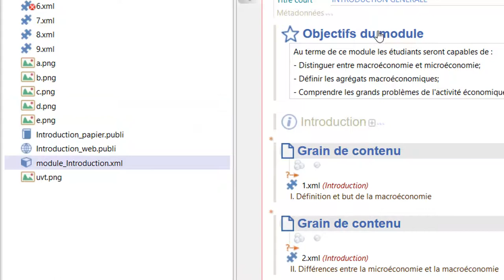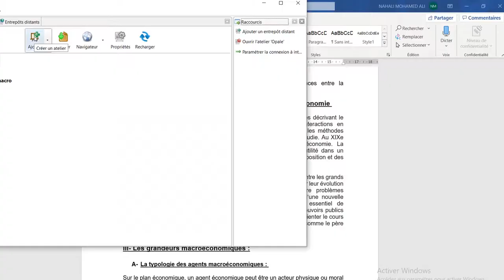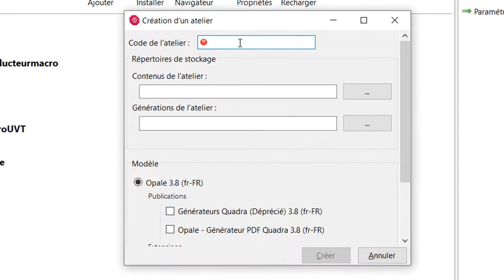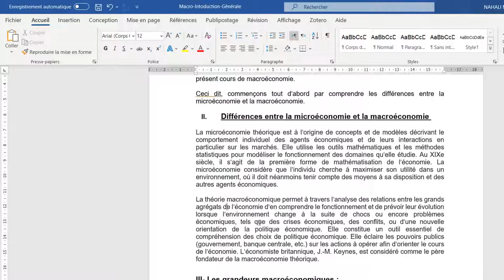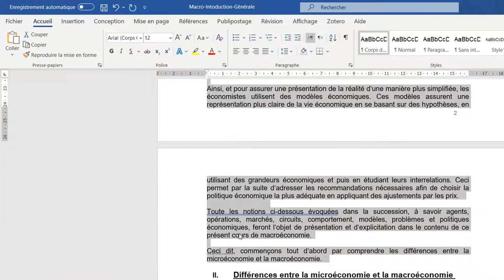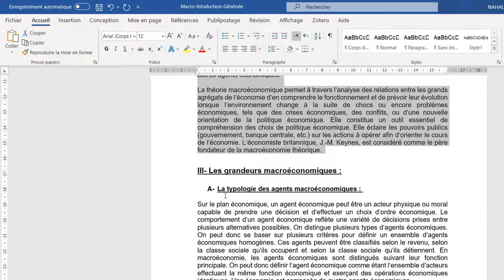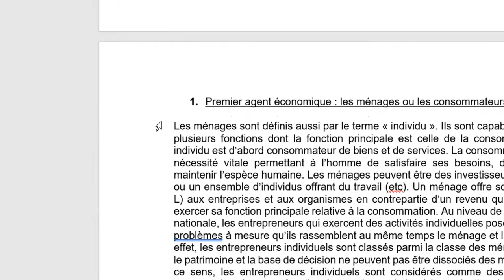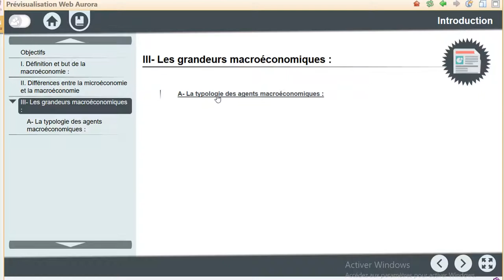OPALE: Enrichir son cours par un contenu textuel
Cette vidéo vous offre la possibilité de découvrir les avantages de l'utilisation de la chaine éditoriale Opale principalement par l'ajout des divisions et des grains.